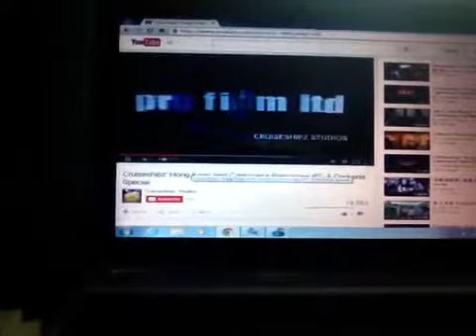Pro Film Logo